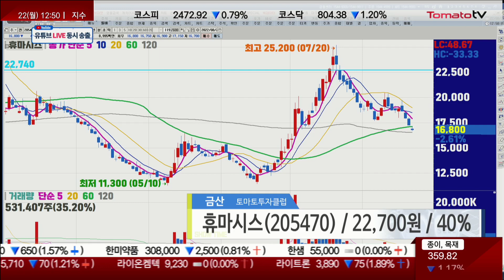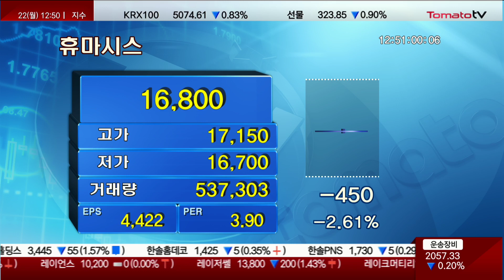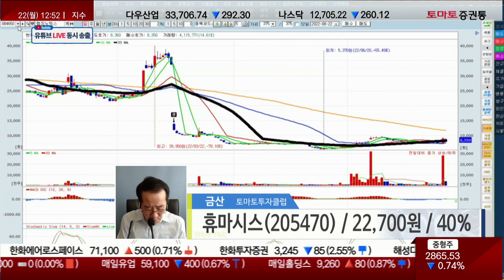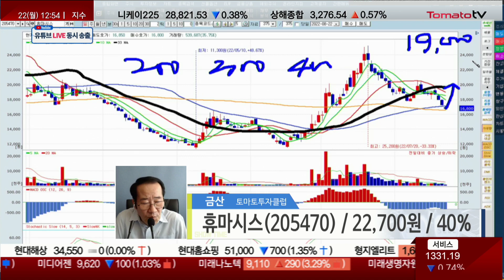휴마시스, 2분기 실적 급락! 기다려야하나, 팔아야 하나?!